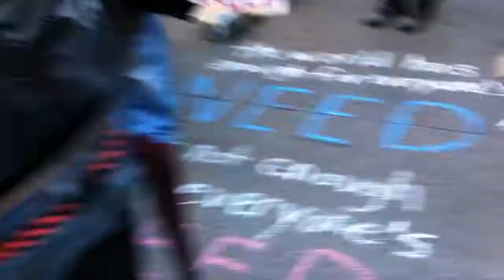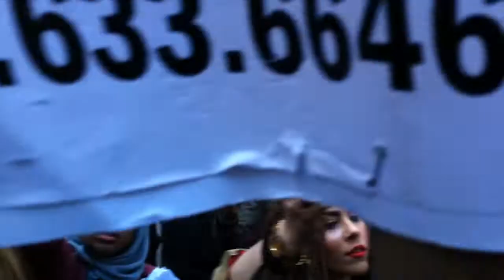Occupy Wall Street, 09/19/2011